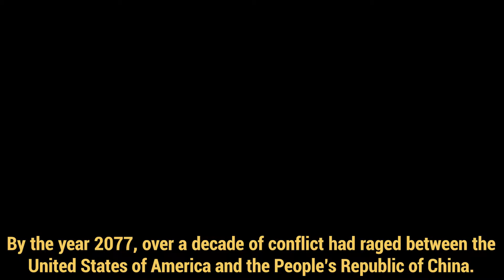Fallout 76: Brotherhood of Steel Lore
The video catches viewers up on the beloved faction's (Brotherhood of Steel) past and sets the scene for the Brotherhood of Steel's debut in the game.